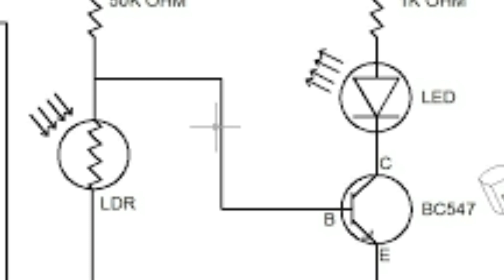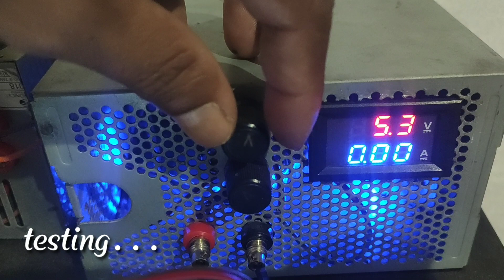Darkness senser light using LDR.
( BC 547 NPN) as a switch to switch ON and OFF the LED LIGHT automatically .